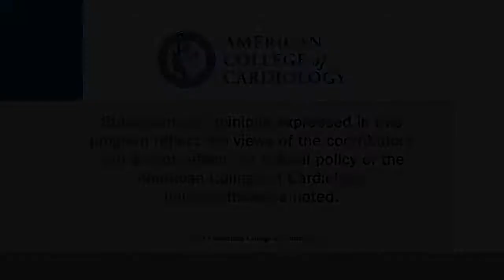Heart Minute | WATCHMAN Device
Important news from the 2013 HRS meeting in Denver: Investigational WATCHMAN LAA closure device proved superior to Warfarin in four year follow-up analysis.